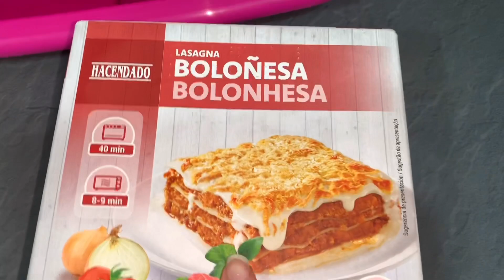NOS MUDAMOS DE IMPREVISTO 😨😓 ¿Por qué nos hemos tenido que ir?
Hola amores!! Espero que veáis el vídeo y que entendáis bien todo... Muchos besos para todos!🥰❤️